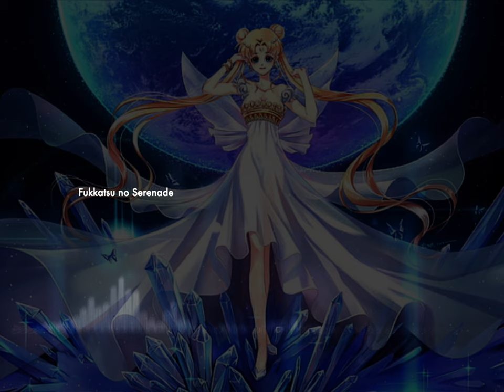Fukkatsu no Serenade (remake)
Bishoujo Senshi Sailor Moon (Anime)
Composed by Shiramine Mitsuko, Katsuki Masako
Remake by KOLDMusic